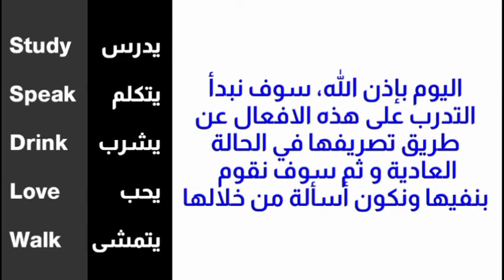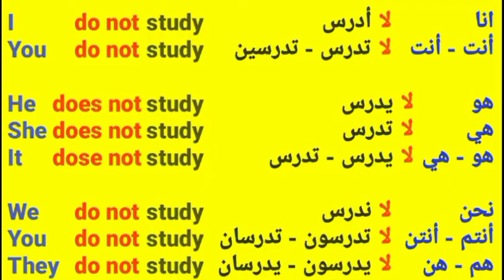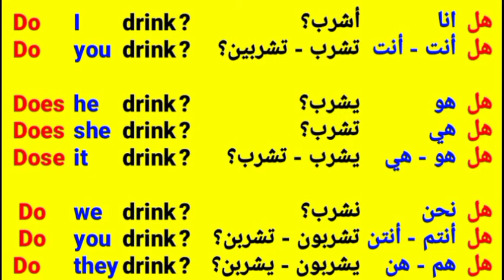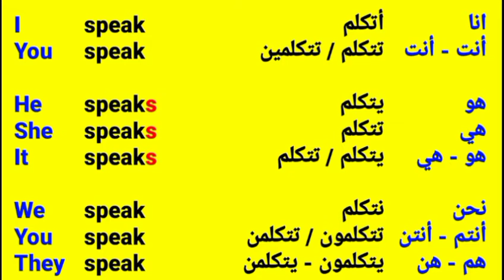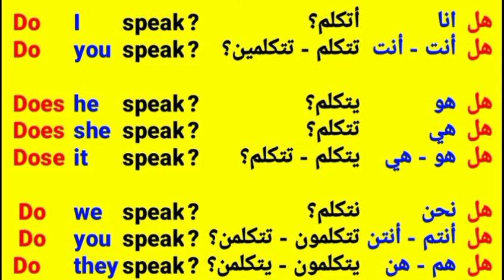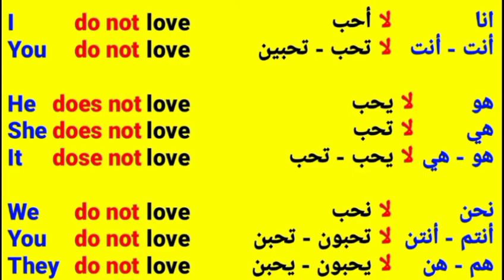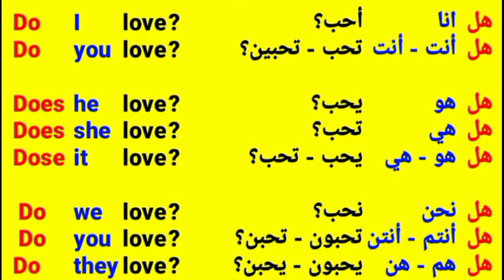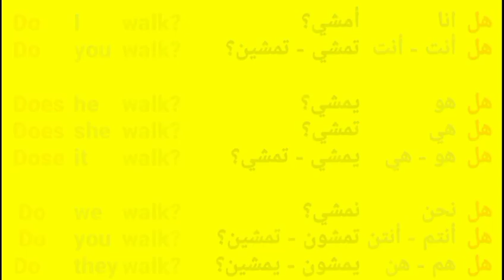تدرب على كيفية تصريف الافعال في زمن Simple present المضارع البسيط للمبتدئين | السلسلة رقم [1]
رابط درس المضارع البسيط Simple present